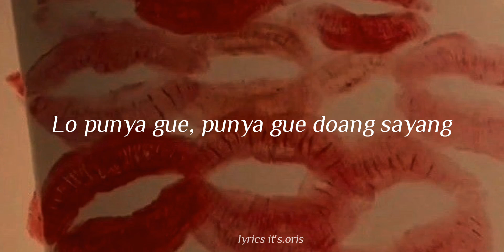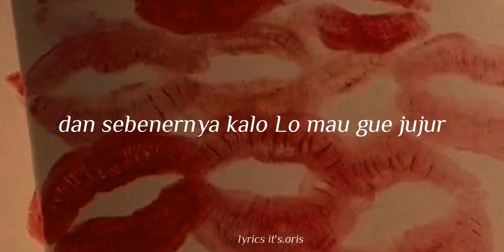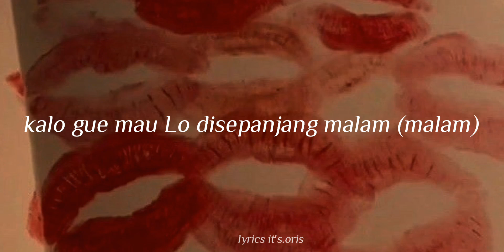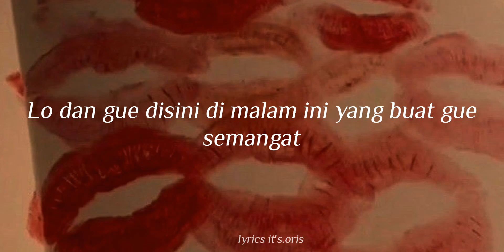HOLA - SECRET NUMBER || Lirik Terjemahan Sub Indo - Non Baku